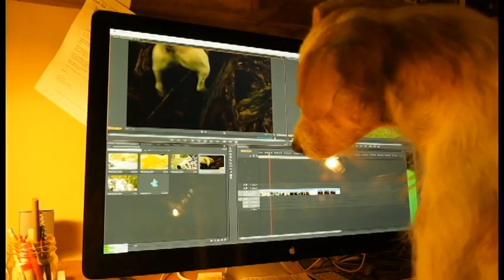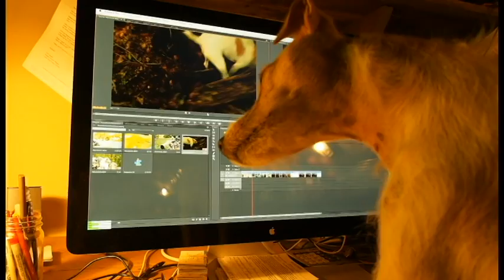KELVIN'S MOVIE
My two-yr old Jack Russell Kelvin decided to make a film about his life.  Well, so far.  He got help from his two canine companions Aussie and Parker and his Dad, Mitch Kezar, in the making of this film in Minnesota.